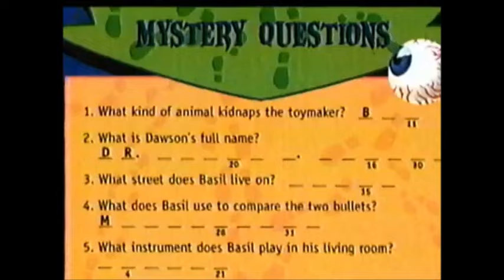The Great Mouse Detective Sweepstakes #1 (TheCartoonMan12 Style)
Here's a new trend from "Disney".
Feel free to do your version.

Clips/Years/Companies:
- Jonah: A VeggieTales Movie (@2002 Big Idea)
- The Garfield Show (Fame Fatale; @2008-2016 Paws)
- Scooby-Doo on Zombie Island (@1998 Hanna-Barbera/Warner Bros.) [Teaser trailer only]
- The Great Mouse Detective (@1986 Disney) [Promo only]
- Phineas and Ferb (A Hard Day's Knight; @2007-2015 Disney)
- Annoying Orange (Drone Race!; @2009- Daneboe)
- The Penguins of Madagascar (Haunted Habitat; @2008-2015 Nickelodeon/DreamWorks)
- The Fairly OddParents (Tiny Timmy!; @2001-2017 Nickelodeon)
- SpongeBob SquarePants (The Curse of the Hex; @1999- Nickelodeon)
- Kung Fu Panda (@2008 DreamWorks)
- An American Tail: Fievel Goes West (@1991 Universal)
- Green Eggs and Ham (Box; @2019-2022 Dr. Seuss/Warner Bros.)
- The Buzz on Maggie (Best Best Friends; @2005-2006 Disney)
- My Little Pony: Friendship Is Magic (The Super Speedy Cider Squeezy 6000; @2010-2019 Hasbro)
- Cloudy with a Chance of Meatballs (@2009 Sony/Columbia)
- Cars 2 (@2011 Disney/Pixar)
- Crash & Bernstein (Shorty Crash; @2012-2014 Disney)
- CinderElmo (@1999 Fox)
- Captain Underpants: The First Epic Movie (@2017 DreamWorks)
- Hey Arnold! (Helga's Makeover; @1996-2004 Nickelodeon)
- Little Einsteins (Silly Sock Saves the Circus; @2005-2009 Disney)